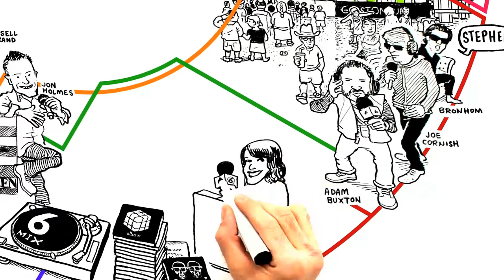Cerys Matthews Interview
Interview with Cerys Matthews for 6 Music.